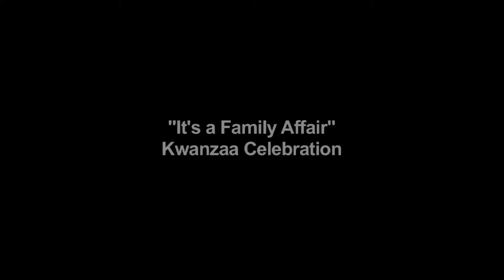WE WIN Institute's 2012 Kwanzaa Celebration "It's a Family Affair"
WE WIN Institute is a non-profit organization dedicated to the academic and social success of all children.  WE WIN has presented annual Kwanzaa celebrations to the communities in the Twin Cities since 1996.

On December 13, 2012 at North High School in Minneapolis, WE WIN had an incredible Kwanzaa event featuring: the youth of WE WIN's after school programs as well as Women of Distinction, Wayman Steppers, Green Central Step Team, and local hip hop artists Toki Wright and MC LongShot, this is the highlight reel of the night.